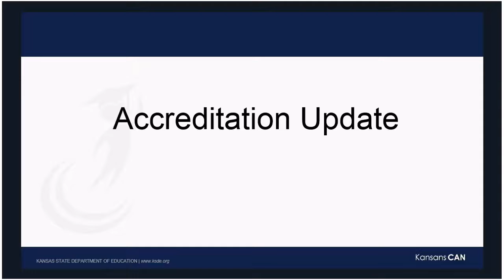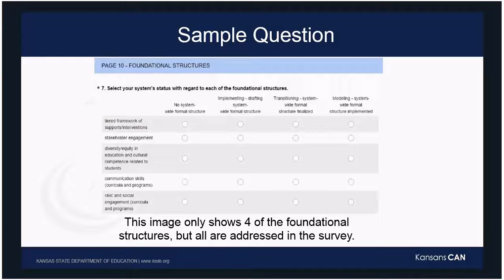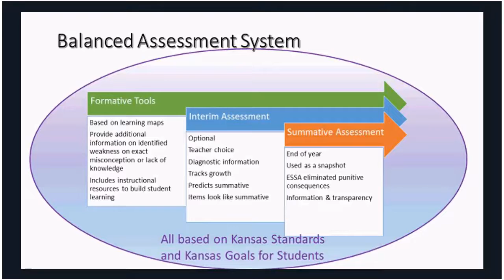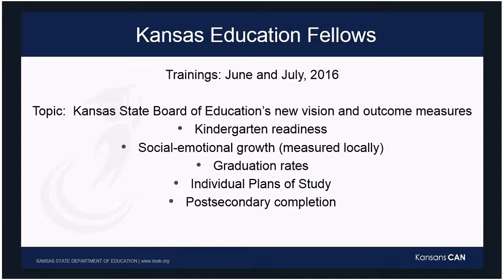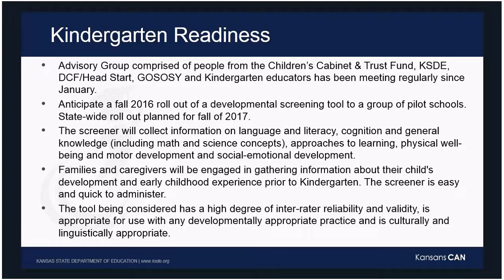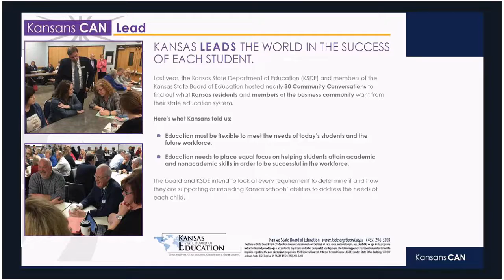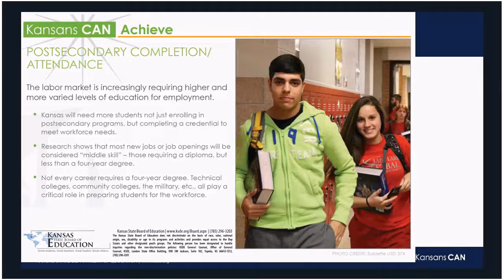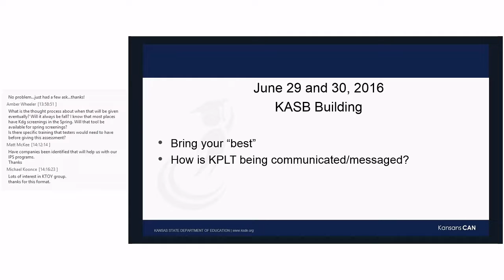The Kansas Professional Learning Team webinar, April 21st, 2016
The Kansas Professional Learning Team webinar, April 21st, 2016, with Brad Neuenswander, Tammy Mitchell, Suzy Meyers, and Lynn Bechtel.